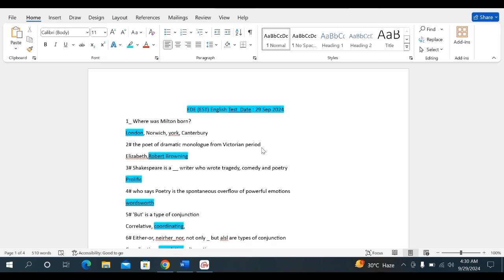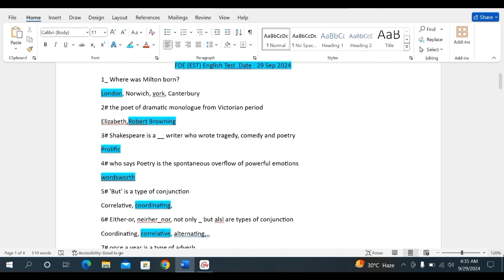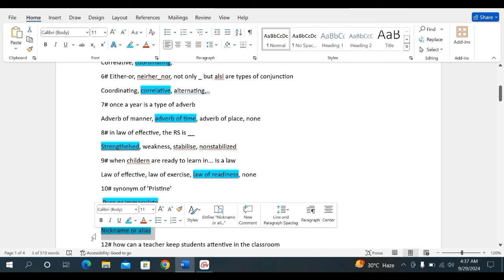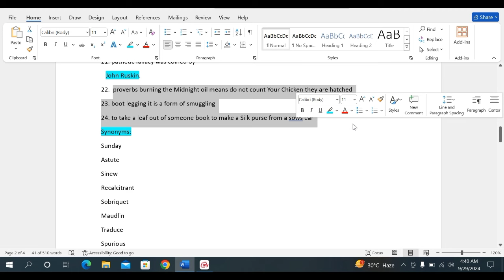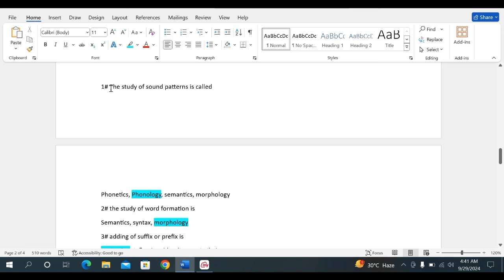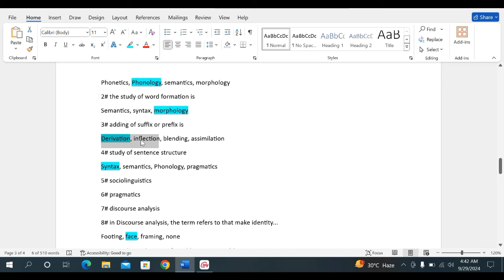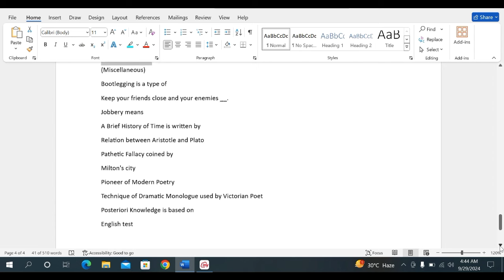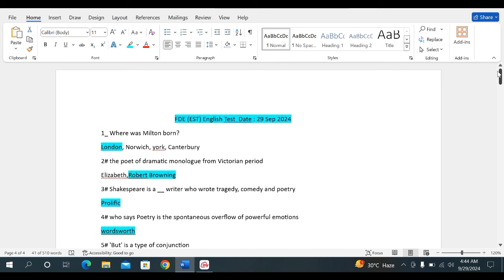FDE (EST) English Paper Answer Key 2024 - FDE (EST) English Test Answer Key 2024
FDE (EST) English Paper Answer Key 2024
FDE (EST) English Test Answer Key 2024